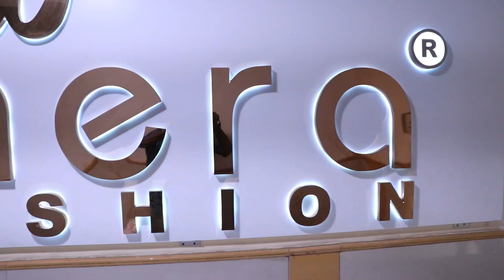இந்த கடையில இந்த புடவை கலெக்ஷன் சூப்பரா இருக்கும்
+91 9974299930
Ajmera Fashion.